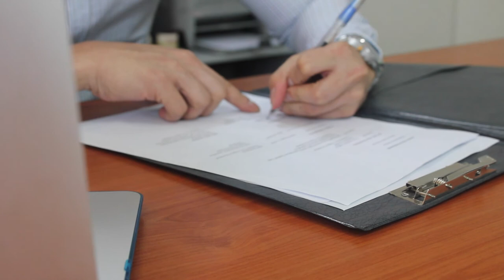PROFRIENDS Corporate Christmas Party 2014 AVP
Lahat tayo may mga ginagawang bagay na walang kasiguraduhan. Babangon tayo sa umaga na may ilang alinlangan at mga tanong na wala naman talagang siguradong kasagutan.

“Male-late kaya ako sa trabaho?”

“Ano ba ang mga kailangan kong gawin para sa araw na ‘to?”

“Mapapagalitan kaya ako ng boss ko?”

Sabi sa census, mayroong apat na raan at pitongpu’t tatlong tanong tayong itinatanong sa ibang tao at sa ating sarili sa bawat araw. Pero sa dami ng tanong na hinahanapan natin ng sagot, naitanong mo na ba ang mga ‘to sa sarili mo?

“Para saan ba ‘tong mga ginagawa ko?”

“Nakakatulong kaya talaga ako o sarili ko lang ba ang naiisip ko?”

Kadalasan wala na tayong oras para isipin pa ang iba. Hindi ko sinasabing mali na unahin natin ang ating sarili, natural lang yun, pero balikan natin kung bakit nga ba tayo nandito.

Nagumpisa ang lahat nung taong 1999, kung kalian inumpisahan ng siyam na mabubuting magkakaibigan ang isang kumpanya na may adhikaing makatulong sa iba – ang bigyang pagasa ang mga nangangailangan na harapin ang bawat bukas nang walang takot o pangamba. Layunin nilang tulungang mabuo ng mga pamilyang Pilipino ang pangarap nila sa buhay – ang pangarap na magkaroon ng tahanan, kung saan kumportableng mamumuhay ang kanilang mga mahal sa buhay, at walang alinlangan, kahit sa aspetong pinansiyal. Hindi inaakala ng siyam na simula sa isang panaginip na inumpisahan sa Cavite, lalaki ito at lalawak.

Ngayon, itanong mo ulit sa sarili mo, “Nakakatulong kaya talaga ako? Para saan ba ‘tong mga ginagawa ko?”

Sa pagpasok mo sa Pro-Friends, sana alam mo rin na naririto ka upang tumulong sa ibang tao. Parte ka ng pamilyang ‘to na itinataguyod hindi lamang ang mga pangarap mo - kasama ka nitong lumalaban para sa mga makukulay na pangarap ng ibang pamilyang Pilipino.

Sa dinamidami ng natutulungan ng kumpanyang ito, may mga taong napagod, sumuko at umalis na, merong ibang hindi alam ang tunay na lugar nila, pero sana isa ka sa mga swerteng alam ang pinatutunguhan ng pangaraw-araw na pagod nila. Bahagi ka ng paghubog ng kinabukasan ng nakararami. Isa ka sa mga tumutulong gawing possible ang imposible para sa iba. Unti unti nating nakakamit ang pangarap na baguhin ang buhay ng sambayanang ito.

Ngayon, bibitaw ka pa ba?